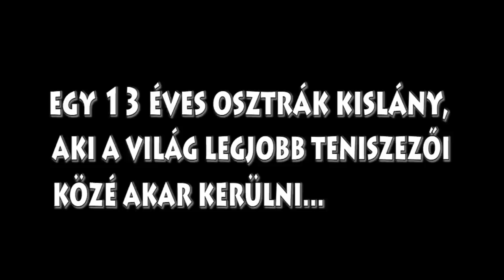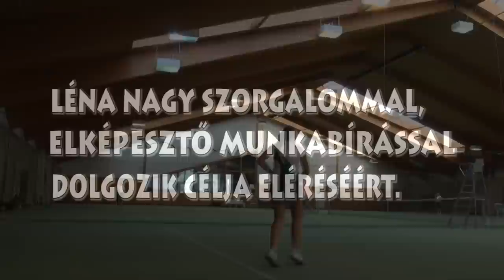Lena Reichel tenisze - 2010.